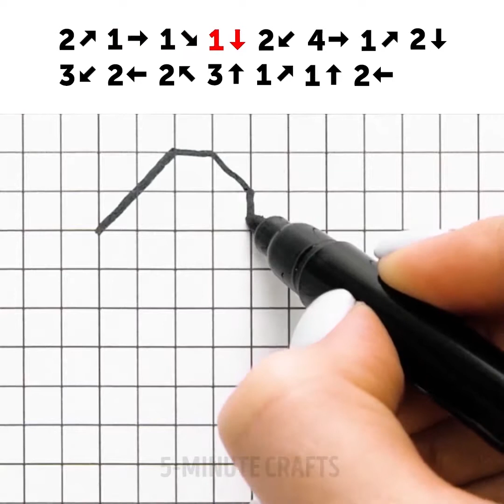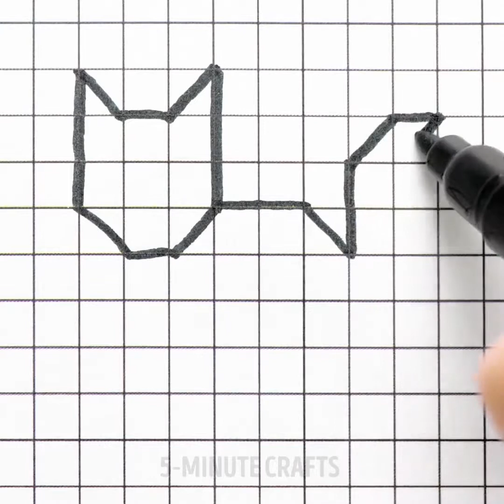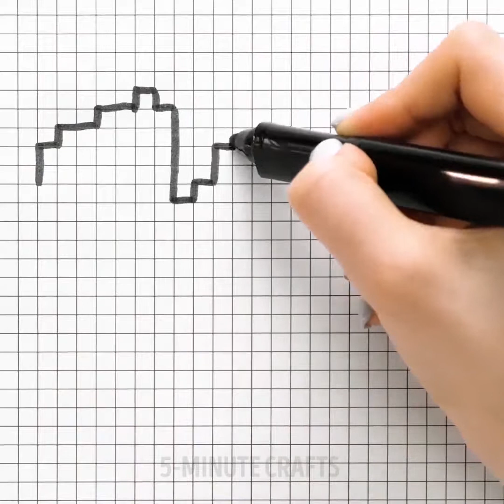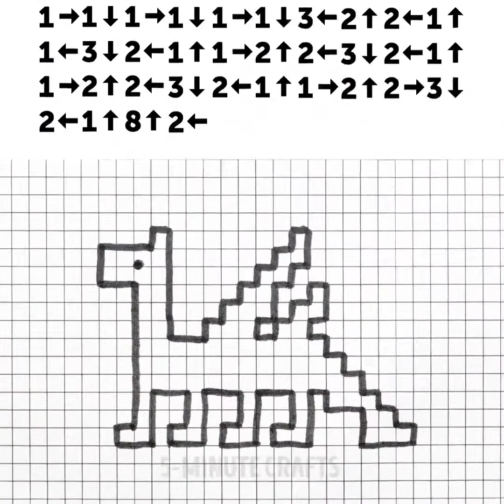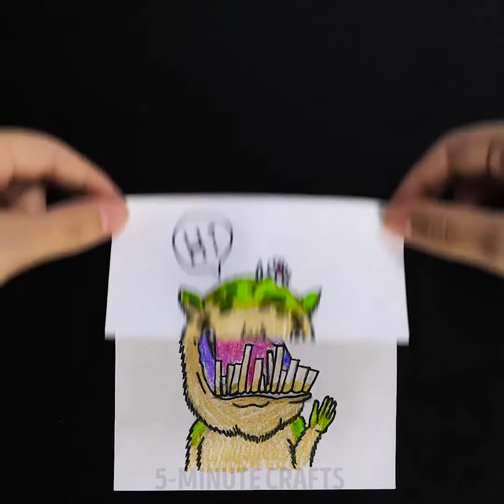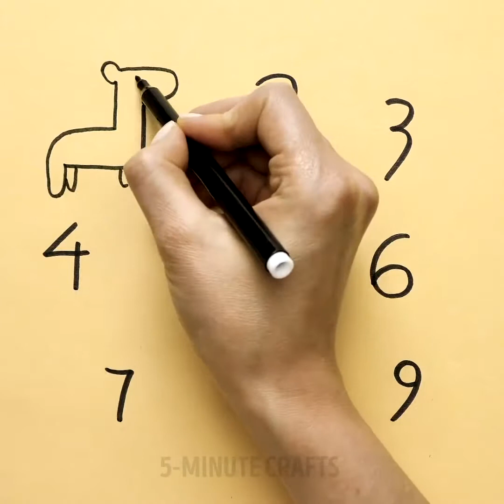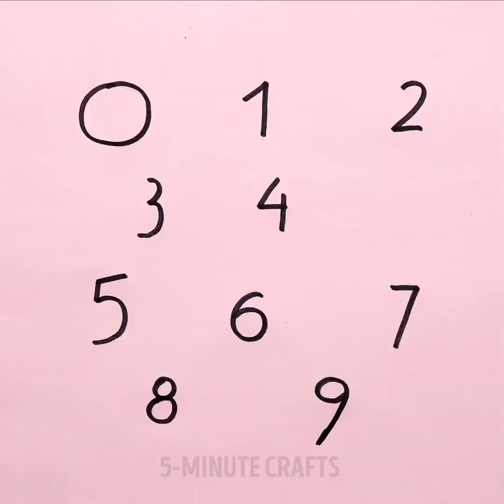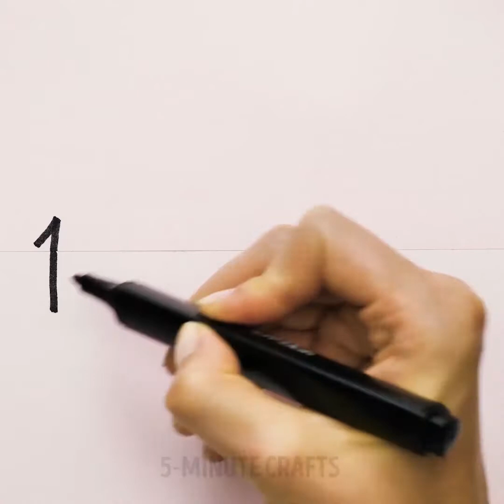23 EINFACHE ZEICHNUNGEN FÜR KINDER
ERSTAUNLICHE MALTRICKS

Zeichnen ist für Kinder sehr vorteilhaft! Es hilft, die Vorstellungskraft zu entwickeln, Stress abzubauen und sich zu konzentrieren. Du kannst viele tolle Bilder zeichnen, wenn du unseren einfachen Tutorials folgst.

Wenn du Mathe magst, können wir dir beweisen, dass Mathe nichts als reine Kunst ist! Der erste Teil dieses Kunst-Tutorials für Kinder ist die Erstellung von erstaunlichen mathematischen Bildern! Um sie zu zeichnen, musst du unseren einfachen Anweisungen folgen.

Wenn du lustige Streiche für Kinder magst, dann könnte dir unsere folgende Idee gefallen - lustige und überraschend zahnige Bilder. Du kannst jedes Gesicht, das du zeichnest, in ein so lustiges Bild verwandeln. Ich mag die sprechende Katze am liebsten!

Eine weitere coole Idee hilft dir, deine Fantasie zu entwickeln. Auch super, wenn man sich gelangweilt fühlt. Du kannst sogar Wettbewerbe unter deinen Freunden veranstalten - lass uns Bilder aus Kreisen malen und herausfinden, wer kreativer ist!

In diesem Maltutorial wirst du außerdem einen coolen Trick fürs Malen von 3D-Bildern ohne großen Aufwand entdecken.

TIMESTAMPS:

3:51 - Lustige zahnige Bilder

5:37 - Malen und Zahlen lernen

7:02 – In Kreisen malen

9:41 - 3D-Zeichnung

11:28 - Keltischer Knoten